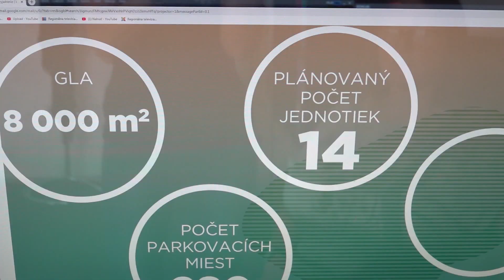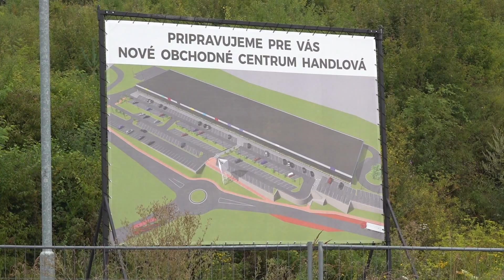OC Handlová v územnom konaní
V prípade plánovanej výstavby obchodného centra v Handlovej prišlo k posunu. V júli podal zástupca investora žiadosť o vydanie územného rozhodnutia.